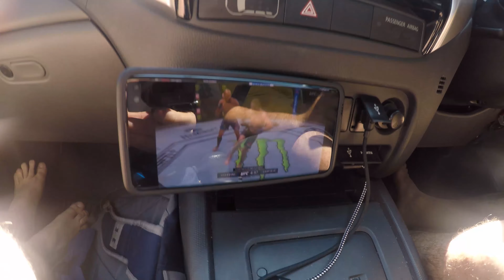Weipa & Mapoon Part 1 The Road Trip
Bit of banter on the 3 day road trip to Mapoon